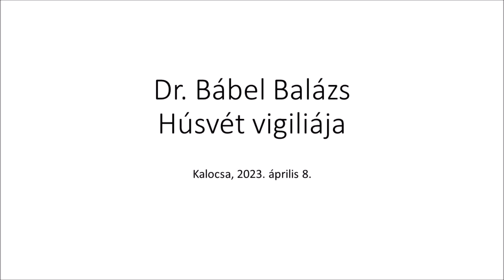Húsvét vigíliája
2023. április 8-án a kalocsai Nagyboldogasszony Főszékesegyházban a 18 órakor kezdődő húsvét vigiliáját Dr. Bábel Balázs kalocsa-kecskeméti érsek celebrálta.